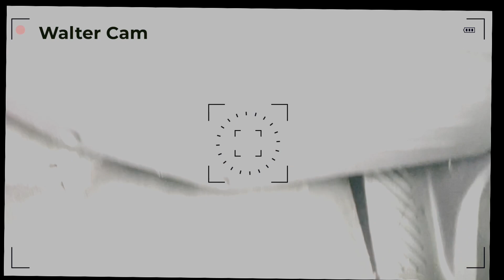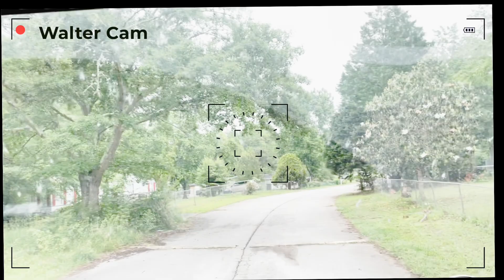the ABC's of Boxtruck PreTrips | How To Get It Right ~ the Boxtruck Couple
GET UPSIDE
This free app gets you cash back on gas!

Need Great ELD Service: Contact Below

AMAZON LINKS FOR BOXTRUCK EQUIPMENT
Amazon Store Front
~CLIP BOARD
~Wireless Microphones
~Customized Safety Vest
~Truck GPS
~7" Backup Camera System
~ ELD Log Books
~Pallet Jack
~Safety Vest
~Pallet Chock
~Heavy Duty Tie Down Straps
~Bungee Cord Kit
~Moving Blankets
~Cargo Load Bar
~DOT Warning Triangles
~DOT Fire Extinguisher
~DOT Kit With Fire Extinguisher

STEPS TO GETTING INTO THE BOXTRUCK BUSINESS
1️⃣Get Your LLC
2️⃣Request an EIN (Tax ID)
3️⃣Setup a bank account and sign up for QuickBooks
4️⃣Apply for your Motor Carrier Authority
 5️⃣Get your BOC-3 and UCR
7️⃣Setup freight factoring and fuel cards.
9️⃣Sign up for a load board
1️⃣0️⃣Shop Box Truck Rental Rates in your area, let them know you are a motor carrier for Amazon, some provide better rates for this